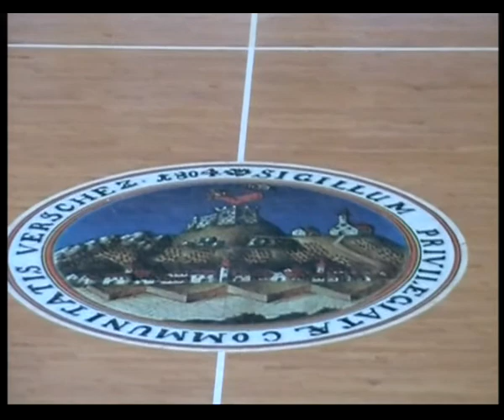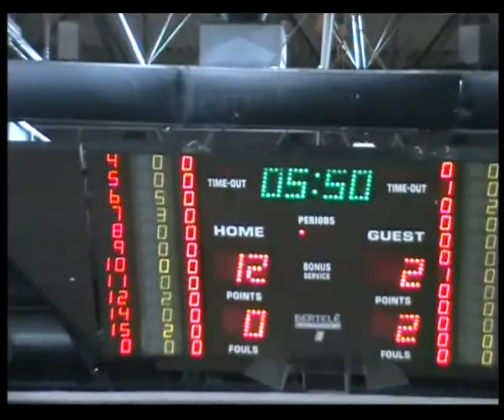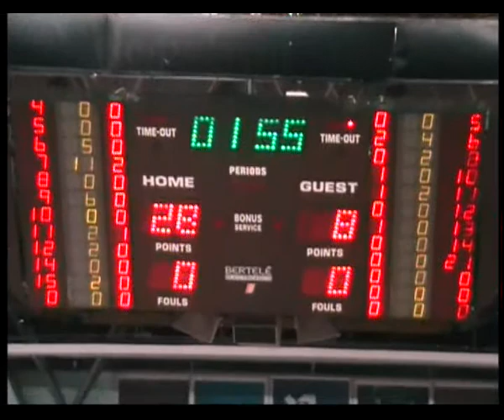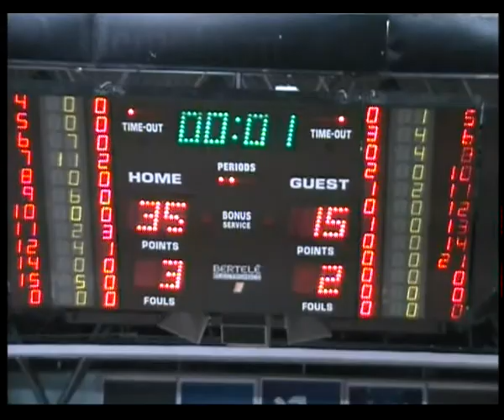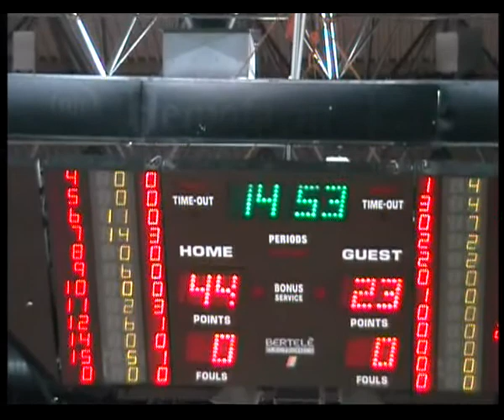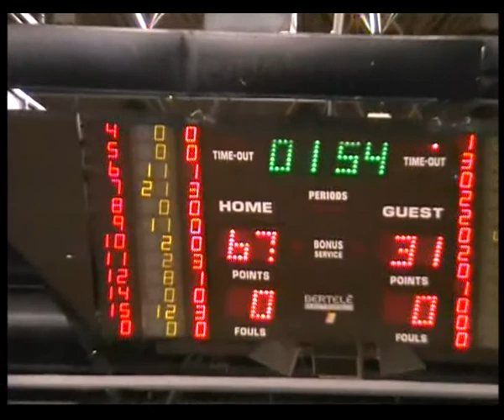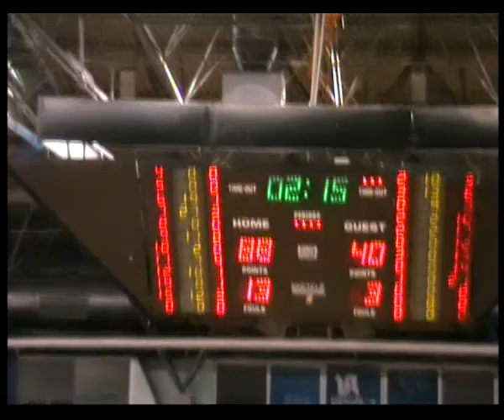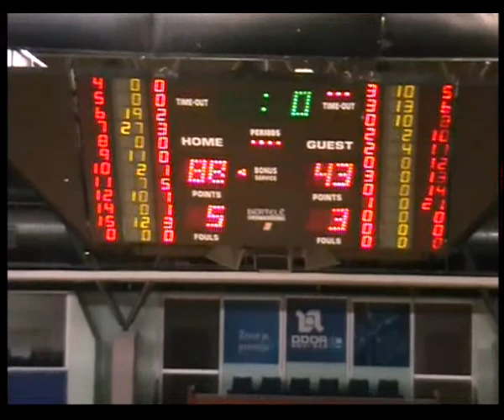Vršac - Vojvodina 88:43 18. kolo Prve lige sezona 2013/14